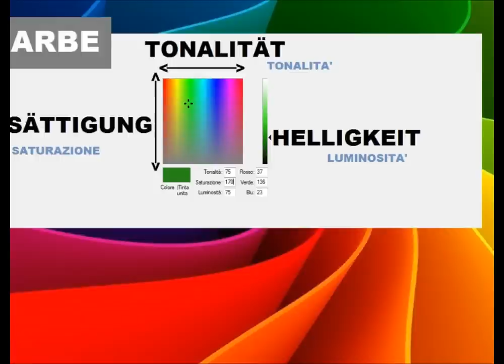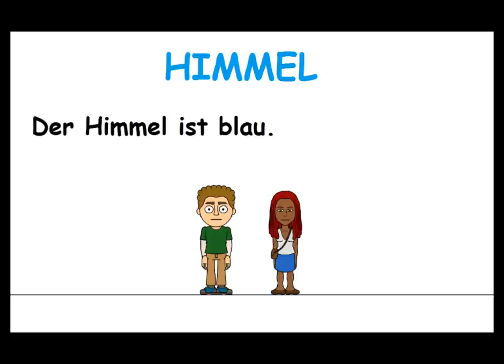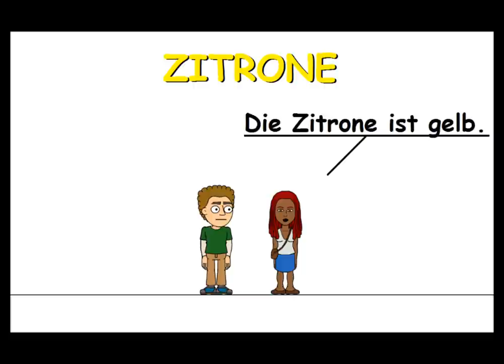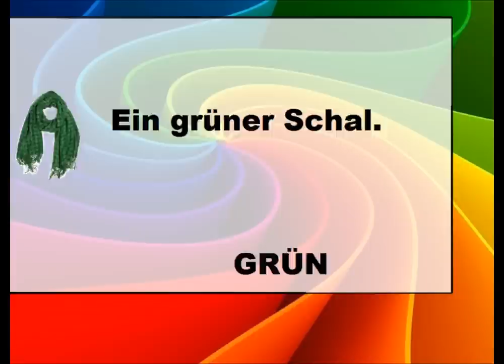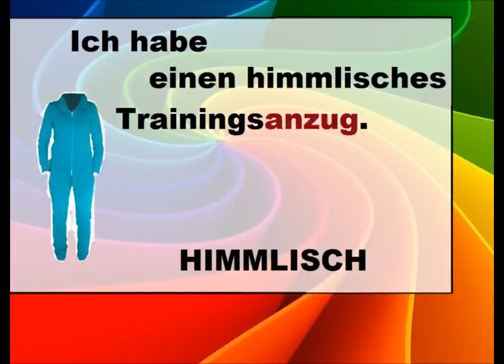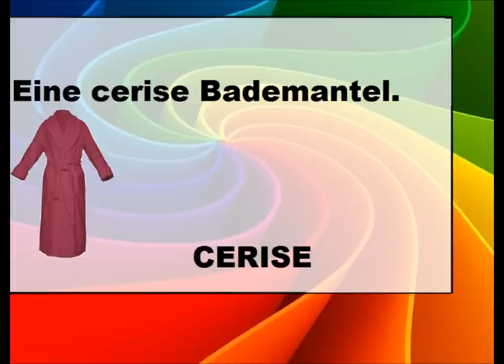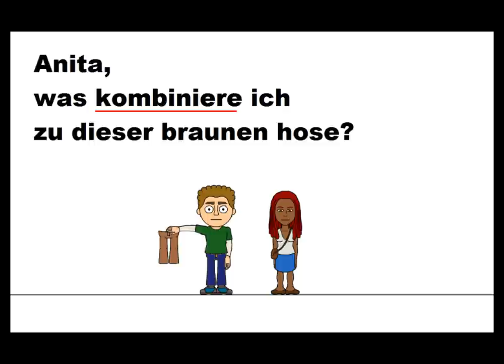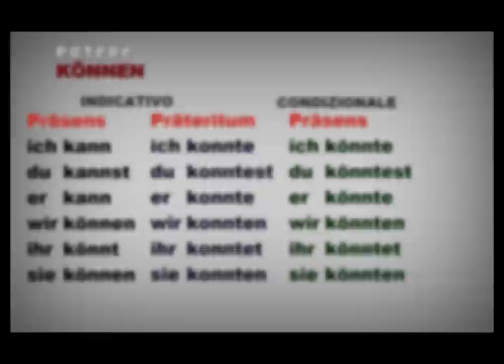tedescofacile TEDESCO FACILE #14 - SOSTANTIVI: I COLORI & I VESTITI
I SOSTANTIVI:  I COLORI & I CAPI D'ABBIGLIAMENTO